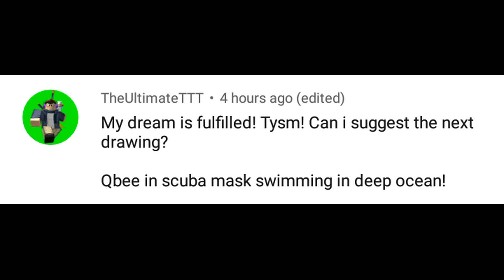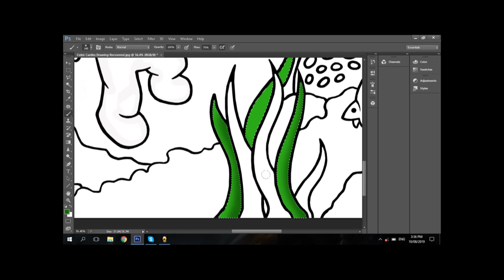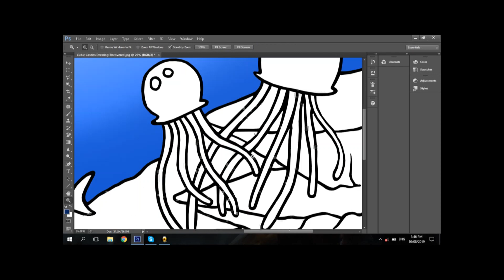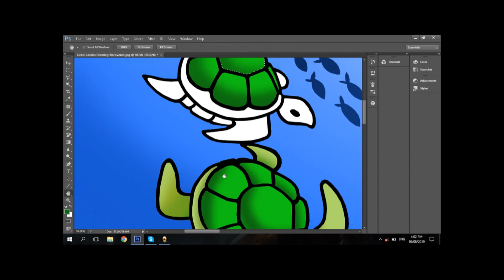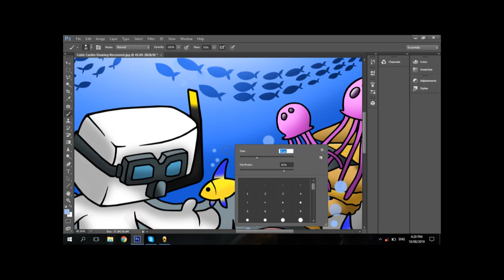Cubic Castles Drawing Timelapse 30